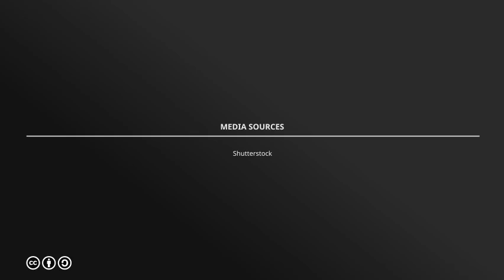The Best Time to Begin Botox Treatment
Dr. Maddox and the team at Thrive Aesthetic & Anti-Aging Center in Portland, OR offer a full range of cosmetic solutions including Botox, to meet the needs of patients of all ages.